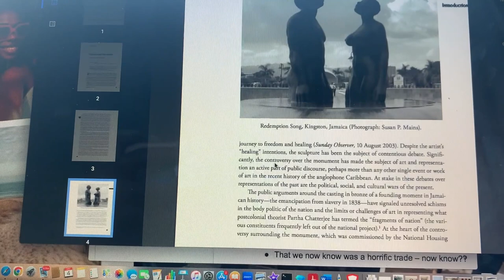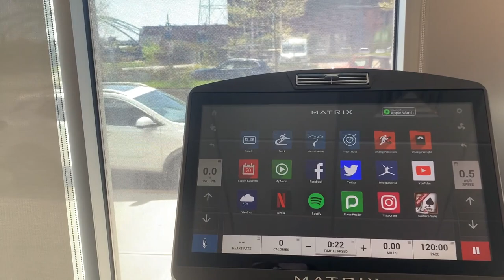Week in My life: Spring at Brown University Vlog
► IN TODAY'S VIDEO...I'm taking you along for a few spring days in my life as a student at Brown University. Follow along as I show a typical day in my life as a Ph.D. student, including my morning routine, and talk about what it's like to be a black student studying african american history at an Ivy League school.

About me ✨
Hi, I'm Georga-Kay! I'm a first-year history PhD student at Brown University. I study race, gender, and labor in the 20th century. I'm first gen Jamaican student and I created this channel to share my journey of living out my 20s as a Black graduate student while learning and growing along the way. Join me if you're interested in all things Ph.D. life, travel, personal finance, and lifestyle.

FAQ
What field is your Ph.D. in? 20th-century US Labor History
Why “Scholastic Babe”? This channel started out as my Tumblr blog to track my college application and the name just stuck :)

How to Organize your Grad School/PhD Applications (Trackers and Spreadsheets you need)
How to Email Potential Phd Advisors and Grad Students (Free Templates)